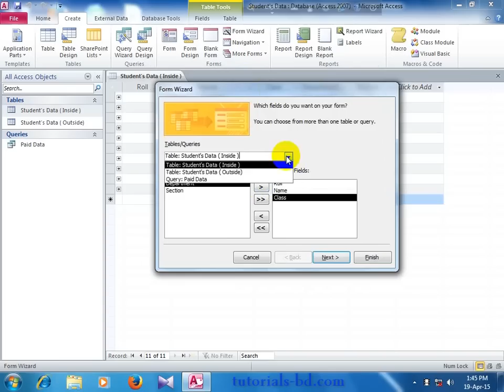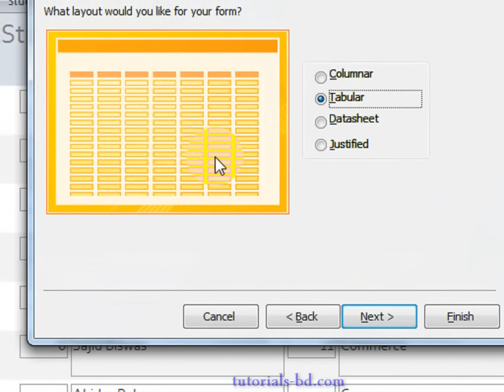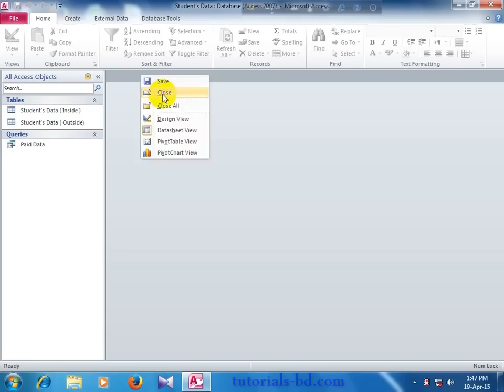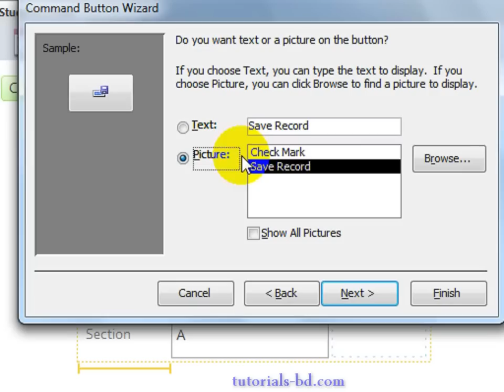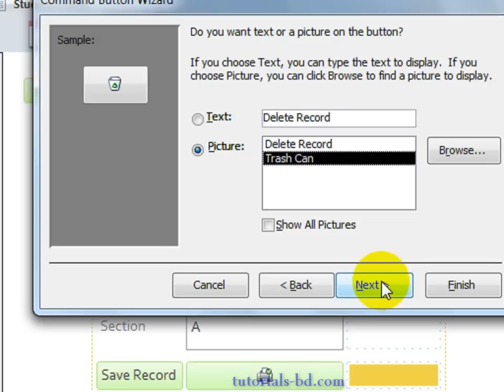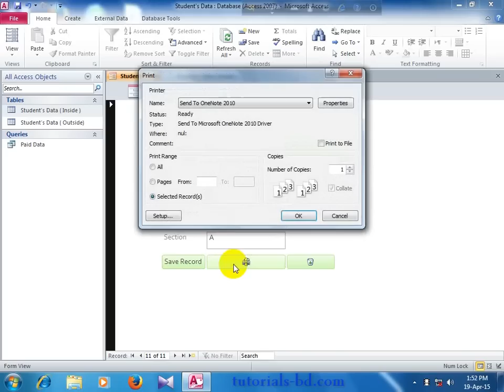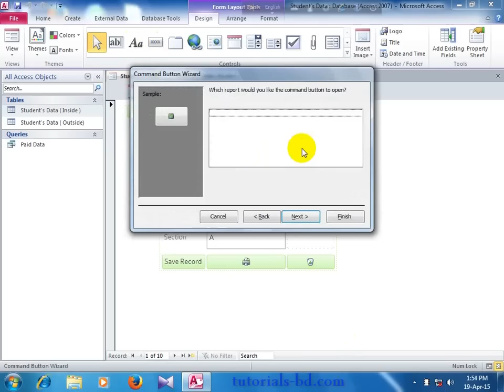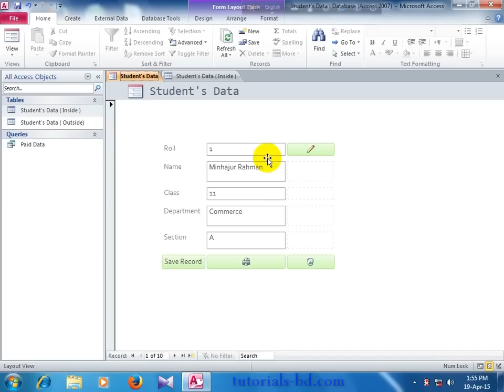Learn All About form in Microsoft Access part 2 (in bangla )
This is actually Microsoft access form part 2. In the Previous video I talk about basic form. now in this video i create another form and teching various option of form. i hope you will enjoy it. For learn more see other tutorials on my channel.